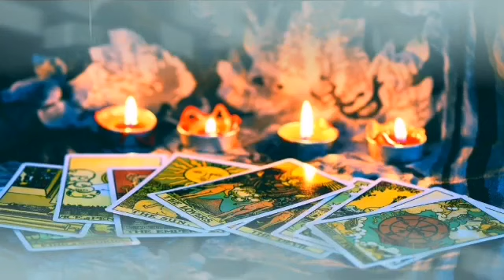برج العذراء ♍ شيء تمنيته بفارغ الصبر و هذا ما سيحدث 🤭إحذر من هذا الإنسان😱لقاء مفاجئ سيقلب حياتك 😳